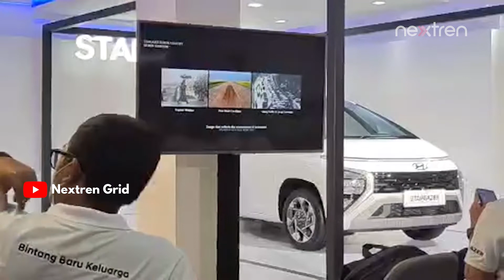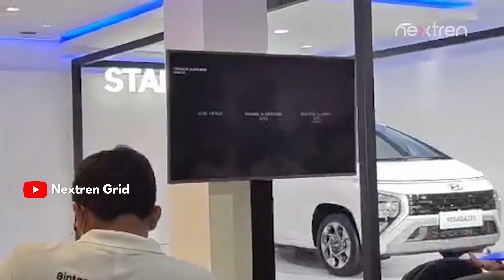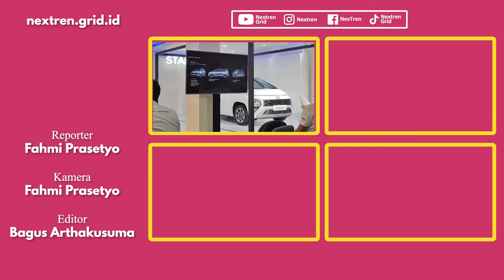Press Conference Hyundai Stargazer | NextLive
Nextren.com - Hyundai Stargazer jadi mobil MPV terbaru yang meluncur di pasar Indonesia.

HMID (Hyundai Motor Indonesia) menyebut bahwa Hyundai Stargazer merupakan mobil yang dirancang dengan desain premium yang cocok untuk keluarga.

Hyundai Stargazer pun dilengkapi sejumlah teknologi yang bisa meningkatkan kenyamanan dan keamanan para penggunanya.